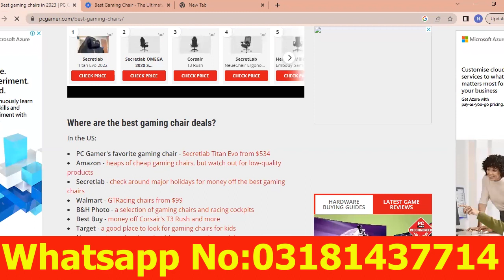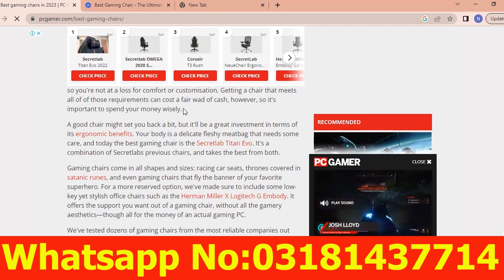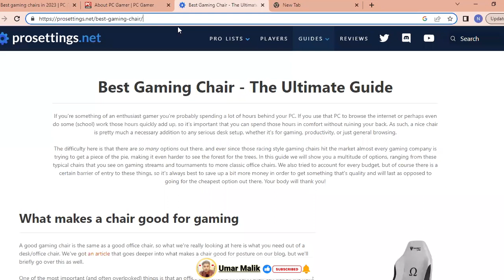DIFFERENCE BETWEEN LINK BUILDING AND GUEST POST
About This Video :
In this video, I am going to show you DIFFERENCE BETWEEN LINK BUILDING AND GUEST POST Services. Backlinks Off page is an important factor Of SEO to rank website traffic. But now it has become a popular high potential amazing business

In My Off Page Backlinks Course, You will Learn in Depth about this Course So Keep Watching.

Join Our Facebook Group For Course Details & Discussion👇🏻👇🏻